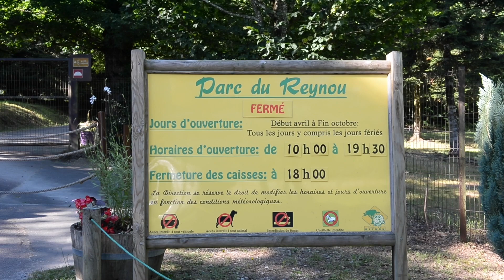Reynou : « les visiteurs doivent être ici chez eux »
Premier volet de notre série dédiée aux coulisses du parc zoologique du Reynou, du Vigen.